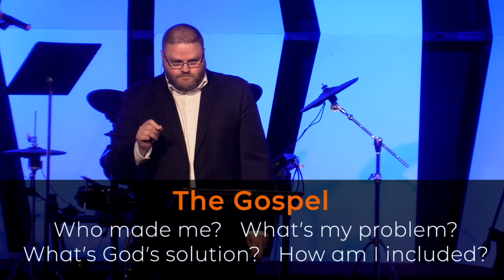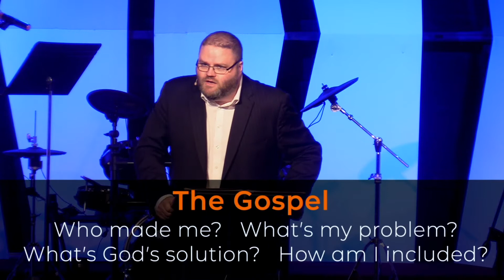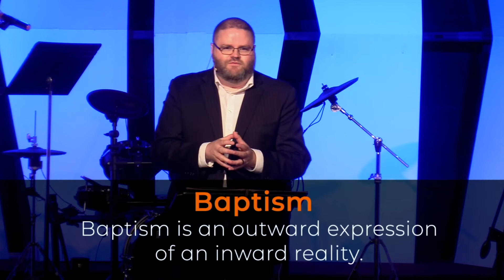The Lords Table & Baptism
Friendship Baptist Church
Todd Goulet   11/1/20
Friendshipbc.com